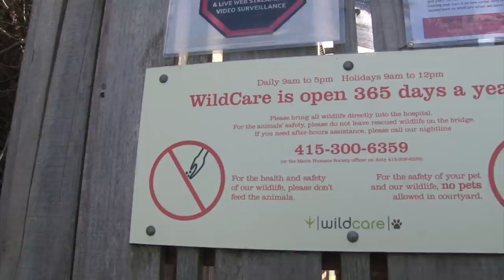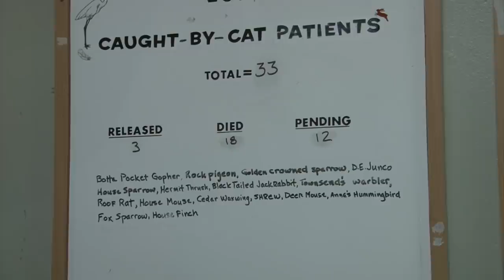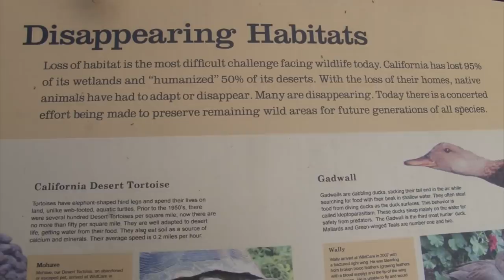Earth Day 2019 with Guy McPherson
A conversation with Conservation Biologist and author Guy McPherson. Is there a future for Humanity?